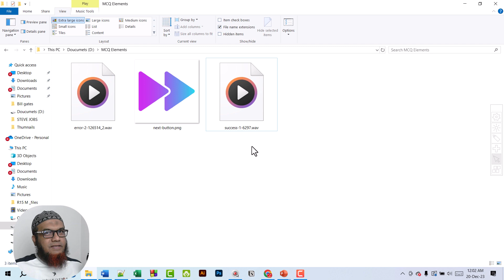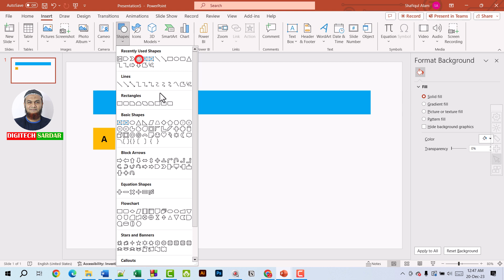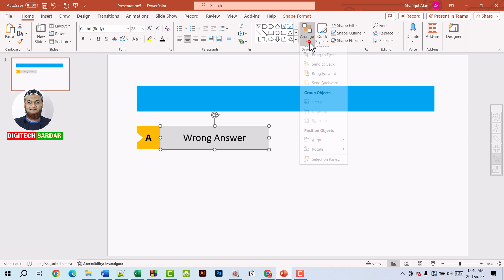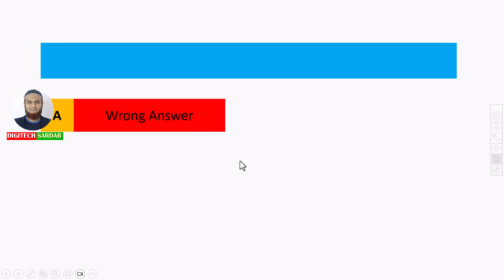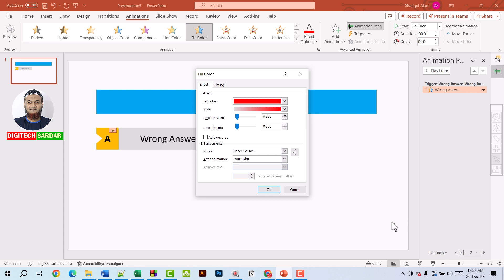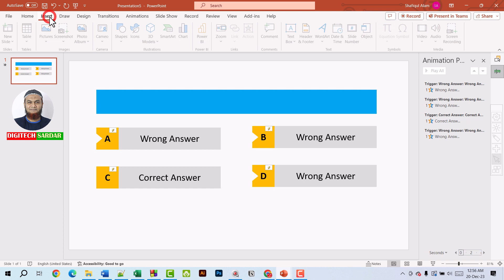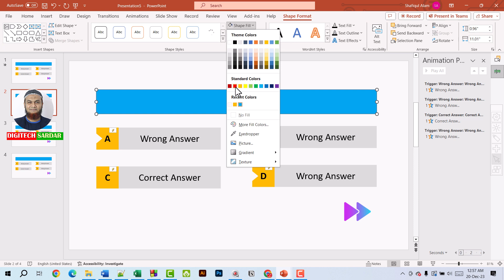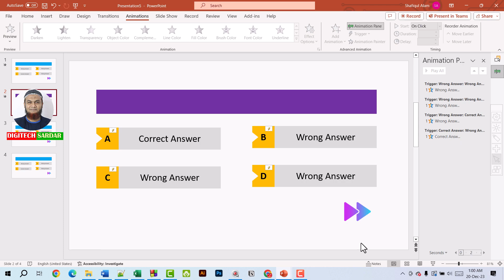✋𝐄𝐱𝐜𝐥𝐮𝐬𝐢𝐯𝐞✋ 𝗘𝗻𝗵𝗮𝗻𝗰𝗲 𝗟𝗲𝗮𝗿𝗻𝗶𝗻𝗴 𝘄𝗶𝘁𝗵 𝗮𝗻 𝗜𝗻𝘁𝗲𝗿𝗮𝗰𝘁𝗶𝘃𝗲 𝗣𝗼𝘄𝗲𝗿𝗣𝗼𝗶𝗻𝘁 𝗤𝘂𝗶𝘇: 𝗙𝗿𝗲𝗲 𝗧𝗲𝗺𝗽𝗹𝗮𝘁𝗲 𝗜𝗻𝗰𝗹𝘂𝗱𝗲𝗱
About this Video: PowerPoint Bangla Tutorial, PowerPoint interactive quiz, PowerPoint Animation Tricks, PowerPoint Advance Animation Bangla Tutorial ,Powerpoint MCQ, Digital Content Making Bangla Tutorial